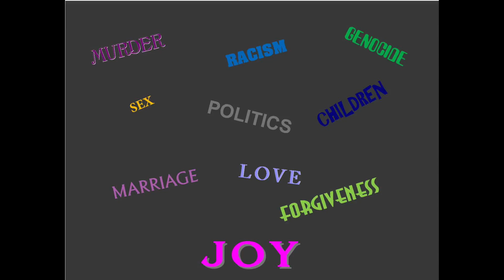Announcements 4 1 18 Easter